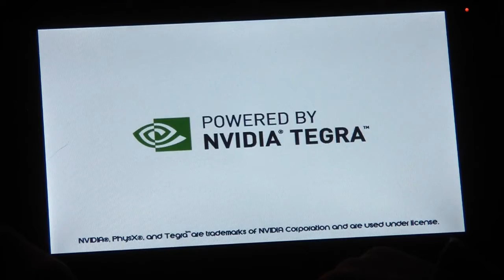Bang bang Racing android game tablette tactile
Test Bang Bang Racing sur tablette tactile Android, retrouvezs plus d'informations